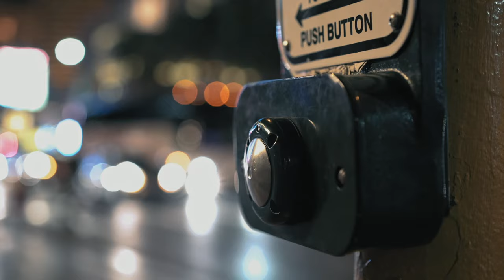Haier Quad Door Refrigerator with Digital Thermostat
Take a look at how easily you can change the temperature inside the refrigerator and freezer compartments with just a touch of the digital controls. To learn more about Haier quad door refrigerators,